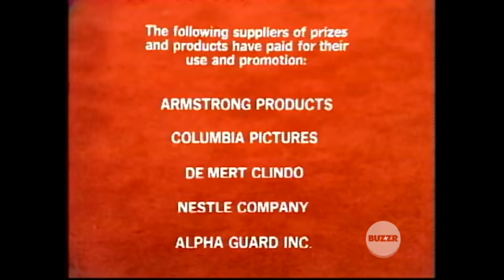Tattletales 75 Episode 532